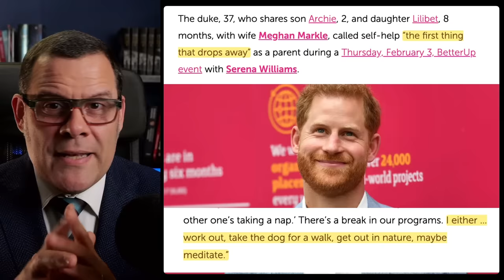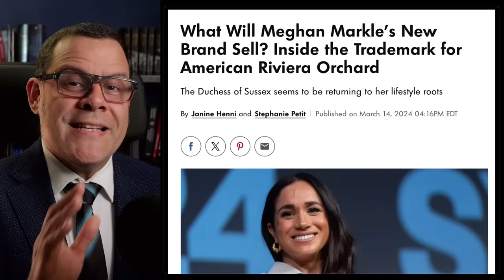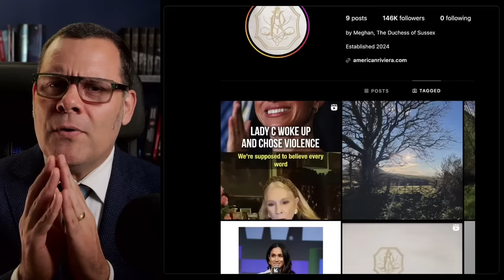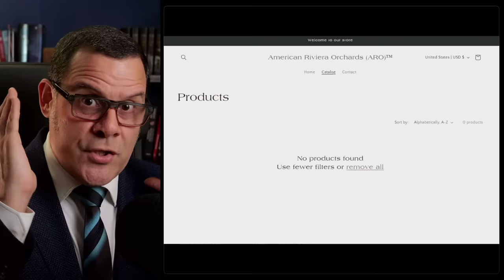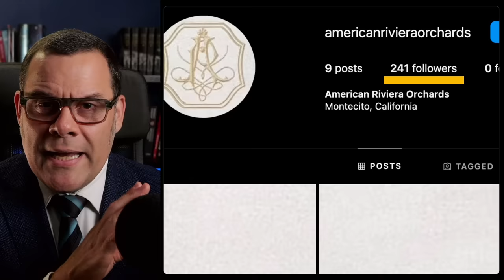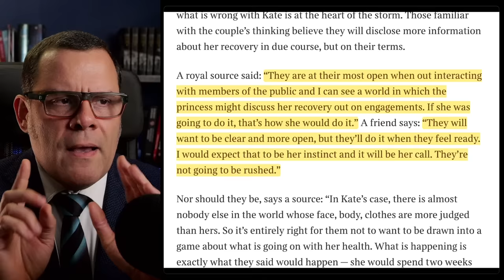DELUSIONAL! Meghan Selling TOTE bags for $2000!? 🤡